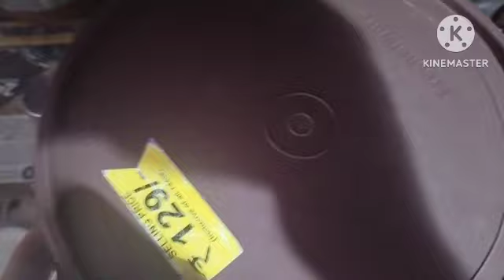vlog morning to night na work 😥 # మిర్చి బజ్జీ😋 varsham 🤗/yt వీడియోలు/trending/plz subscribe &👍